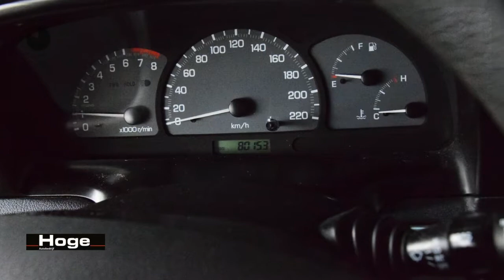Daewoo Tacuma 1.6-16V Style Airco Elektrische ramen Stuurbekrachtiging Nieuwe APK Inruil Mogelijk!